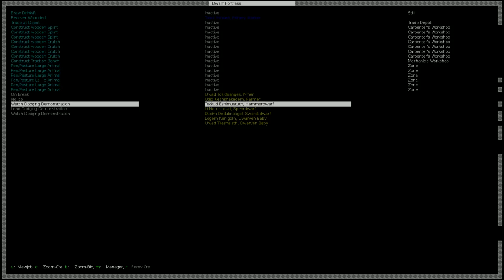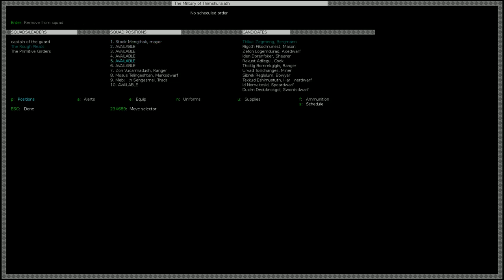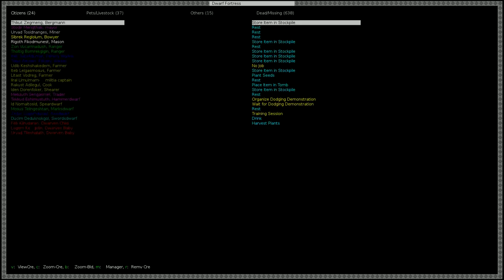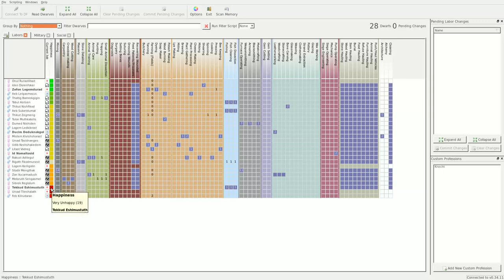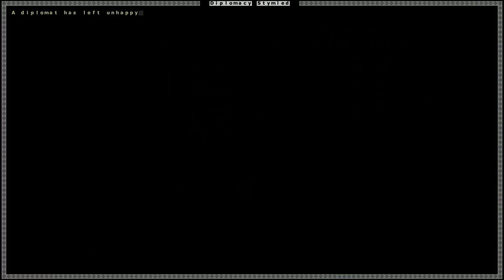II Let's play dwarf fortress phoebus grafik Folge 62